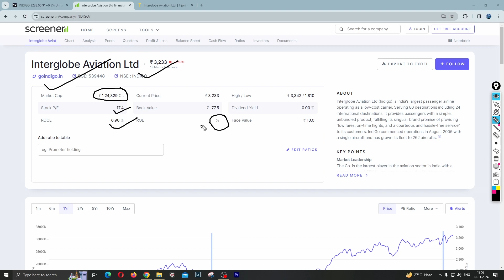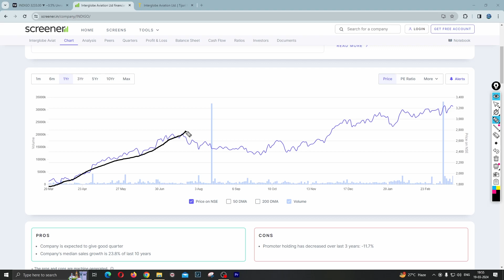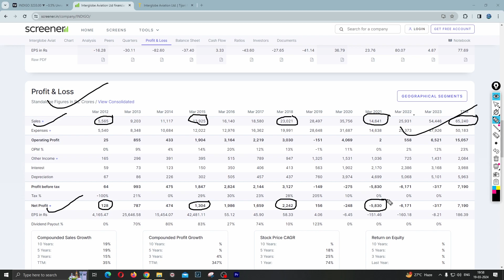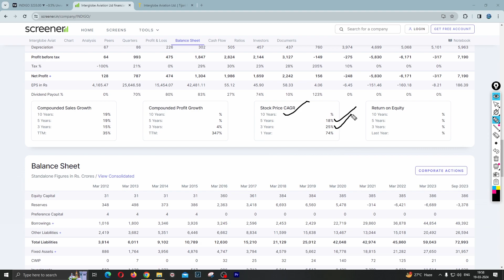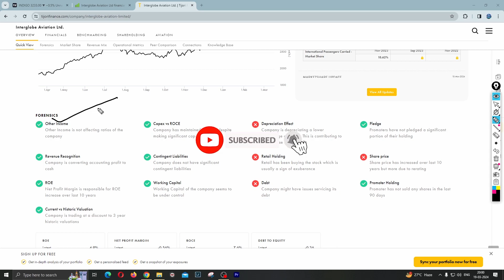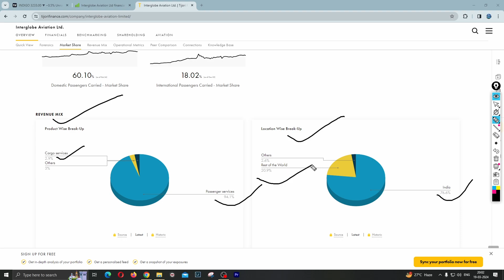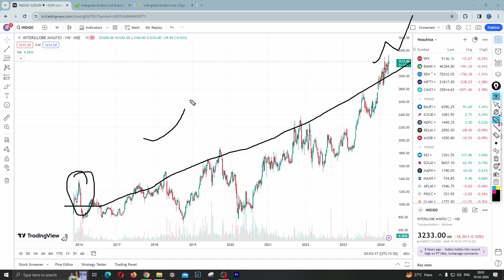interglobe aviation share latest news | Stock ने Block Deal के बाद मचाई तबाही ✔